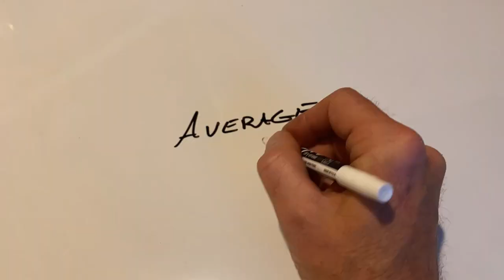Welcome to 2023! What you can expect...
Just covering a few things you may see or not see on the channel this year.

Reminder: These video's are designed with the average person in mind.

Remember... be happy, be positive, and be prepared.